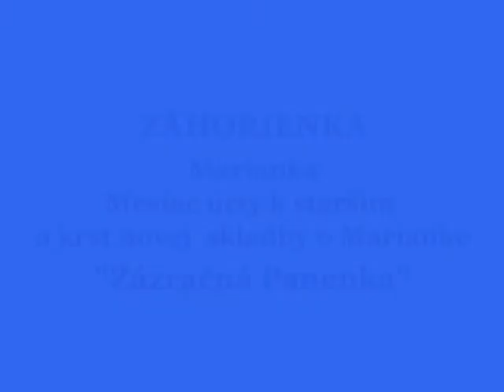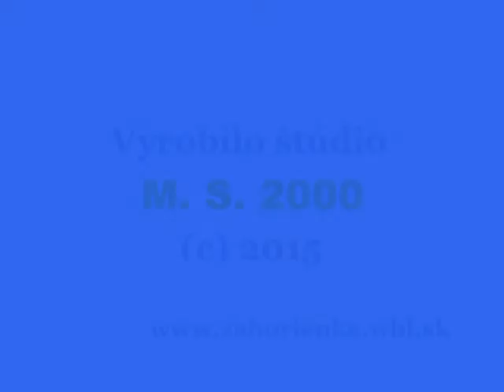DH ZÁHORIENKA - Zázračná Panenka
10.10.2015 DH Záhorienka, Marianka(SK). Mesiac úcty k starším a krst novej skladby o Marianke (Marietál), "Zázračná Panenka". Hudba: Jaroslav Fišer a Josef Rapáč. Text: JUDr. Marián Polakovič. Spev: Alena Rapáčová a Libor Cupal. Živá nahrávka priamo z "listu".